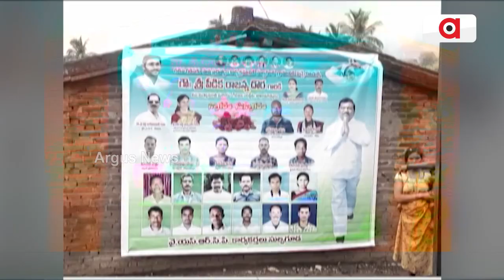Amid Odisha-Andhra Border Dispute BJD Minister Offers Grand Welcome To Andhra Minister